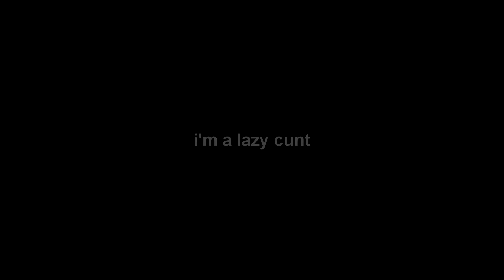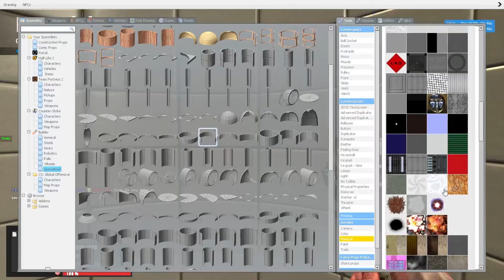Return of the Boys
I am really bad at everything :^D